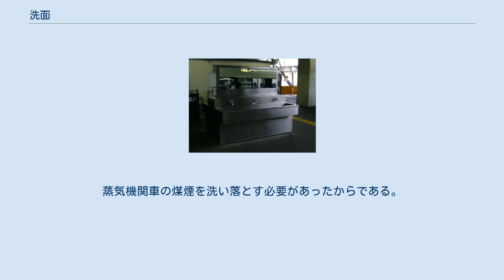洗面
洗面（せんめん）とは、顔を水や湯、石けんや洗顔料などを使って洗うことをいう。
起床したあとや、入浴の際にする人が多いと思われる。
 道元が著わした『正法眼蔵』（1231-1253年）に第50巻「洗面」があり、日本では鎌倉時代以降に洗面の習慣が僧から広まったと推定できる。
 道元は、こう書いている。
「インドや中国では皆が洗面をするが、歯磨きをしない。日本では皆が歯磨きをするが、洗面をしない。」 天竺國、震旦國者、國王王子、大臣百官、在家出家、朝野男女、百姓萬民、みな洗面す。
家宅の調度にも面桶あり、あるいは銀、あるいは鑞なり。
天祠神廟にも、毎朝に洗面を供ず。
佛祖の搭頭にも洗面をたてまつる。
（中略）いまは農夫田夫、漁樵翁までも洗面わするることなし、しかあれども嚼楊枝なし。
日本國は、國王大臣、老少朝野、在家出家の貴賤、ともに嚼楊枝、漱口の法をわすれず、しかあれども洗面せず。
一得一失なり。
いま洗面、嚼楊枝、ともに護持せん、（後略） —道元、延應元年己亥十月二十三日在雍州觀音導利興聖寶林寺示衆、「洗面」巻末、『正法眼蔵』第50巻 道元は、洗面の習慣がインドから中国に伝わったと述べている。
 洗面は西天竺國よりつたはれて、東震旦國に流布せり。
 —道元、「洗面」『正法眼蔵』第50巻 道元は、洗面の方法についても詳しく記し、耳の裏と瞼の裏も洗えと述べている。
 つぎにまさしく洗面す。
兩手に面桶の湯を掬して、額より兩眉毛、兩目、鼻孔、耳中、顱頬、あまねくあらふ。
まづよくよく湯をすくひかけて、しかうしてのち摩沐すべし。
涕唾鼻涕を面桶の湯におとしいるることなかれ。
かくのごとくあらふとき、湯を無度につひやして、面桶のほかにもらしおとしちらして、はやくうしなふことなかれ。
あかおち、あぶらのぞこほりぬるまであらふなり。
耳裏あらふべし、著水不得なるがゆゑに。
眼裏あらふべし、著沙不得なるがゆゑに。
あるいは頭髪頂までもあらふ、すなはち威儀なり。
洗面をはりて、面桶の湯をすててのちも、三彈指すべし。
 —道元、「洗面」『正法眼蔵』第50巻 駅ホームの洗面所（松本駅） 洗面を行う場所を洗面所という。
ただし、住宅や旅館以外の洗面所はトイレのことを指す場合が多い。
 かつては、大きな駅のプラットホームには洗面所がつきものであった。
蒸気機関車の煤煙を洗い落とす必要があったからである。